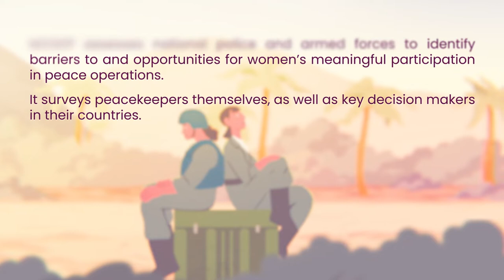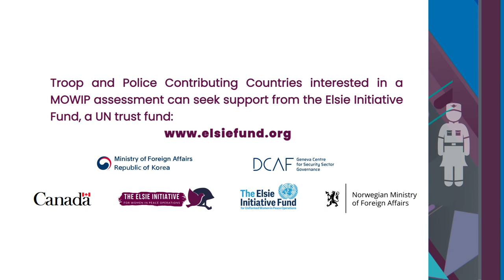Sarah’s Story – English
This video presents preliminary findings and recommendations from MOWIP assessments conducted in four pilot countries and five security institutions. Through fictional characters’ stories, it highlights how barriers to women’s meaningful participation could play out across a women’s career course. The video was produced with financial support from the Republic of Korea and Global Affairs Canada and is available in English, French and Spanish.